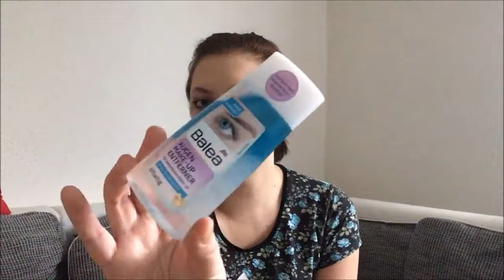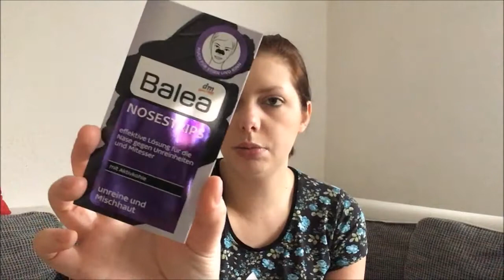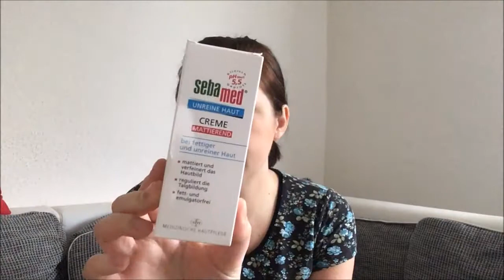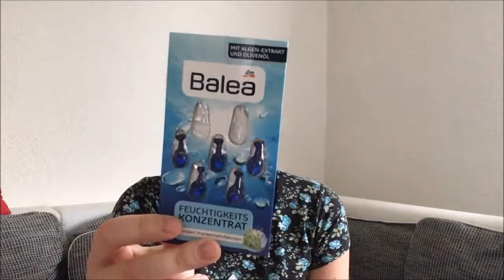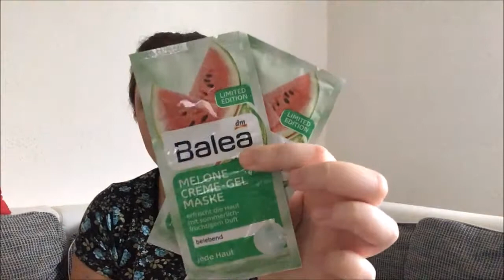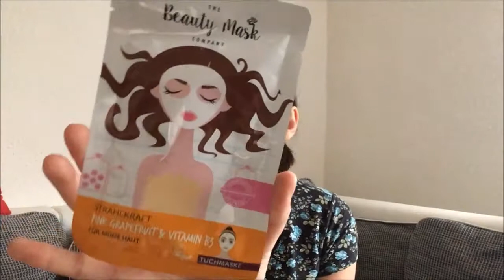Meine Gesichtsreinigung / Gesichtspflege Sammlung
Hallo und herzlich willkommen zu einem neuen Sammlungsvideo von mir. Heute geht es speziell um Gesichtspflege und Gesichtsreinigungsprodukte. Ich wünsche euch viel Spaß und bis zum nächsten Video.